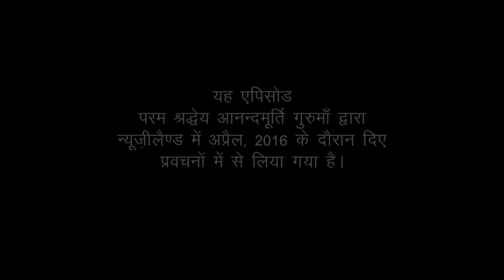Amrit Varsha Episode 1498 (31 August 2016)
Featured video has been drawn from talks given by revered master Anandmurti Gurumaa during amrit varsha in  Zealand 2016.